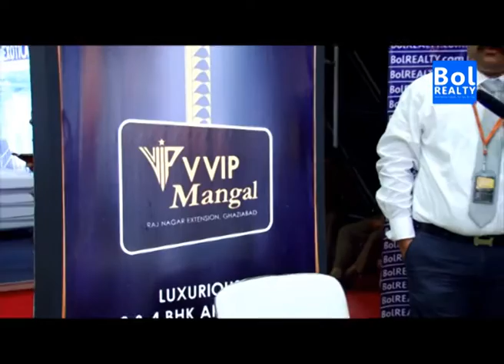Representative of VVIP Group speaks to BolREALTY.com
Real Estate Insights. For You. By You.